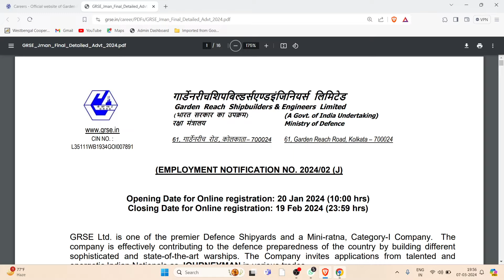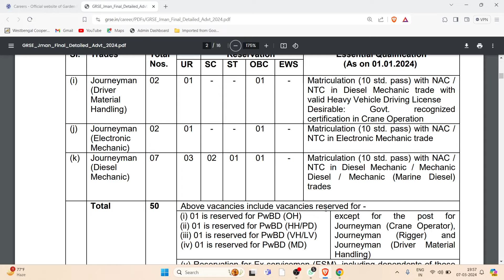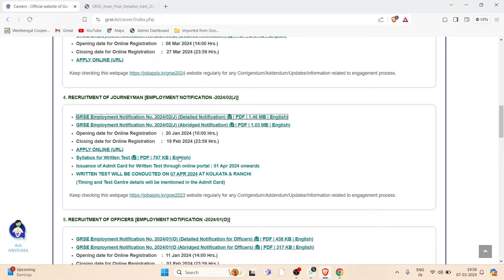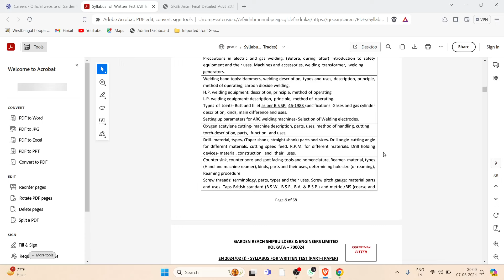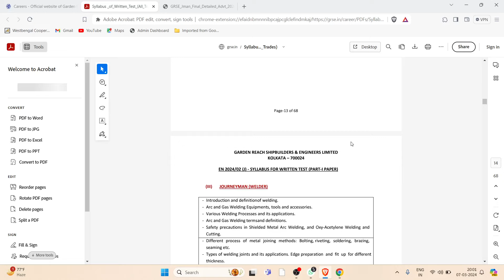GRSE Exam Date 2024 | GRSE Syllabus, Exam Pattern 2024 | GRSE Journeyman Admit Card 2024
@TechMechanical GRSE Exam Date 2024 | GRSE Syllabus, Exam Pattern 2024 | GRSE Journeyman Admit Card 2024

GRSE exam date 2024

GRSE Journeyman exam date 2024 out

GRSE admit card 2024

GRSE Journeyman admit card 2024 download

GRSE syllabus, exam pattern 2024

GRSE Journeyman syllabus, exam pattern 2024